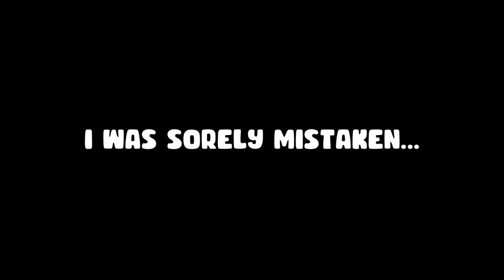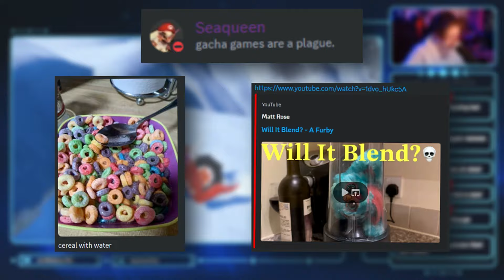I Caught EVERY SHINY Starter Pokémon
Join me on my journey as I catch every shiny starter Pokemon in the Scarlet and Violet Indigo Disk DLC! See how I found these elusive shiny Pokemon and added them to my collection.